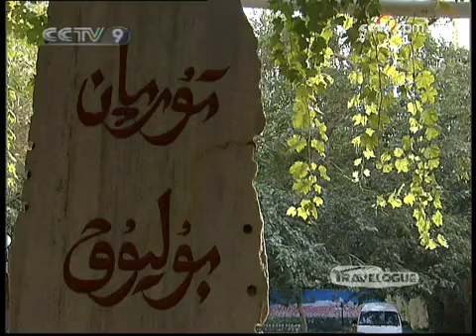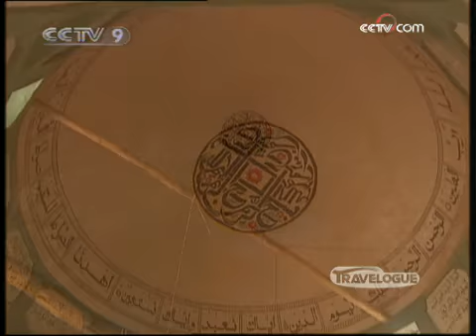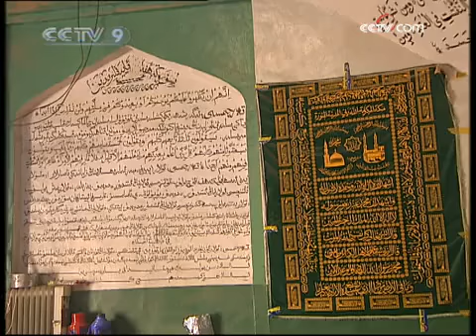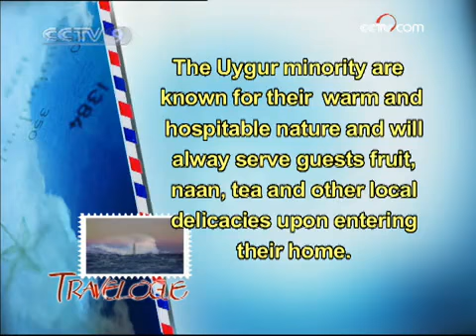travelogue TRAVELOGUE Edition 127-2009